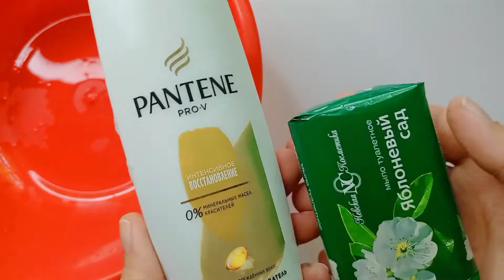Стирка и купание для Sunny Rainbow High | Купаю куклу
Всем привет, меня зовут Женя, добро пожаловать на мой канал Lapowa Miniature. Я люблю миниатюру, шитьё, творчество.

Всем спасибо и хорошего дня
My name is Jenia. I love miniatures, sewing, handmade.

Have a nice day and thank you

Galaxy 420 by tubebackr    / tubebackr  ​

Summer Nights by Justhea    / justhea  ​

New Window - Artificial music

Video Link:     • Nekzlo - Found You (Vl...  ​

is it too late for me? · Ambient Authority
is it too late for me?